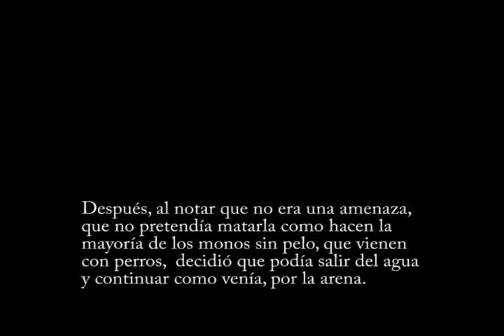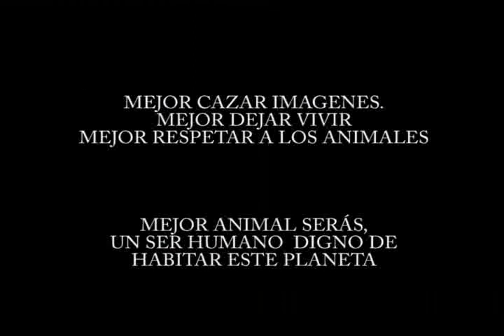mulita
Una mulita avistada en la zona de la desembocadura del arroyo El Potrero, balneario Ocean Park. En vez de matar mulitas los cazadores hijos de puta podrían dedicarse a martillarse las pelotas !
YOU HUNTERS, YOU SHOULD HAMMER YOUR BALLS INSTEAD OF HUNTING ANIMALS, YOU ARE ALL PUSSIES AND ASSASINS.  FUCK YOU !!!